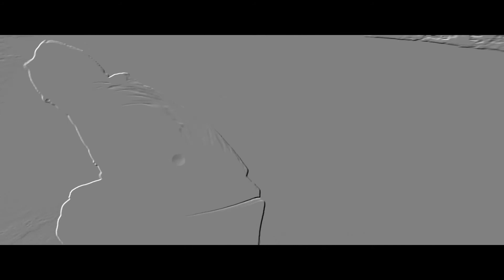Eheytyminen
Lapin äärillä pilkillä,
Ice fishing in Lapland 2015

piano improvisations by Otskuikka

Find out why wide range of the Lapland gives every time unforgettable experiences, memories for us. White snow and silence of the nature awakes the mind for the life.

Giving everything you own makes one anew and something will be like a dream. That dream appears for those who stay for awhile and hear the quiet voice of the ambient nature. That around us, the story about how we are here. Whats happening around us? Forget the time and only feel. Take a breath of fresh air, got itself just here, you`re closer. Allow things you have done and thoughts you have thought get you here and now.

World is full of possibilities when circumstances are free for the patience. Then you can see which are things to enjoy, really. In the nature I can`t tell anymore what to prefer, shine or mist when awake in the morning. All being understandable part of the big picture.

We all have been ice fishing in Lapland but that was the first trip together, for rewarding and unique memories.

Eheytyminen - Inner healing to the nature. Become one with the enchantment.